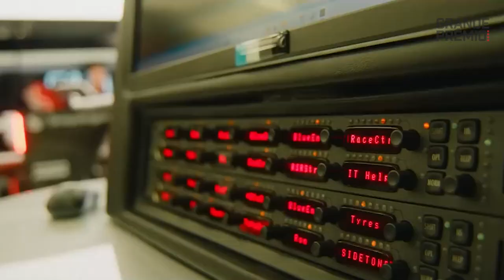GP DE HUNGRIA - LA PREVIA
F1 llega a Hungría para disputar la decimotercera competencia de la temporada 2024, con un campeonato encendido, cuatro escuderías luchando por la victoria y la promesa de un gran espectáculo. ¿Quiénes serán los protagonistas de este fin de semana en Hungaroring?